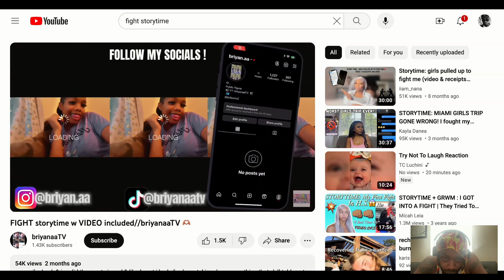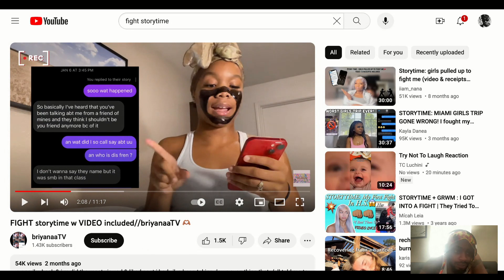FIGHT storytime w VIDEO included//briyanaaTV 🫶🏽 Reaction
FOLLOW YA BOY ON TWITTER